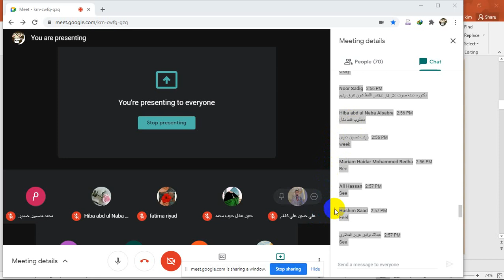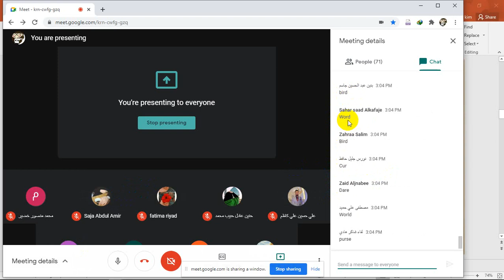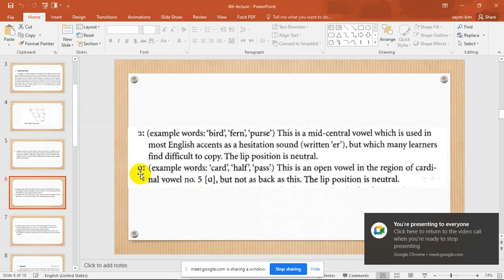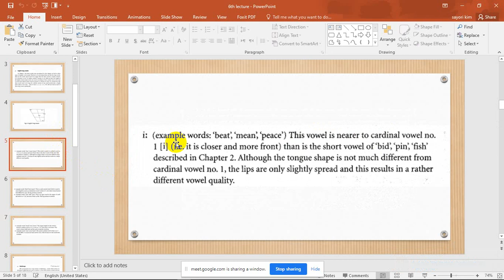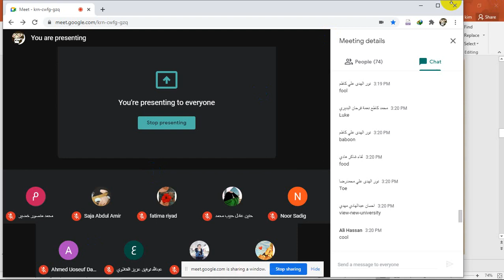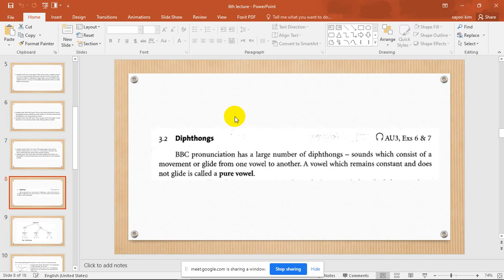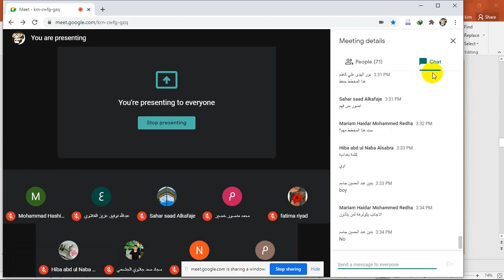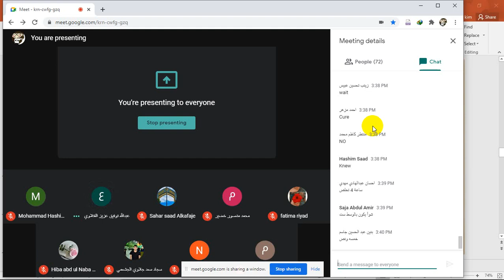7th lecture 2nd part